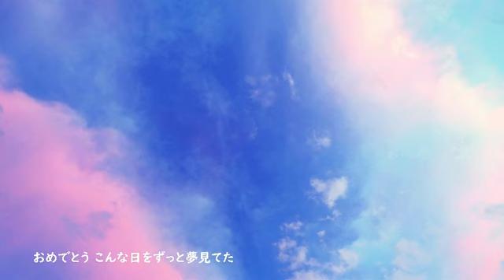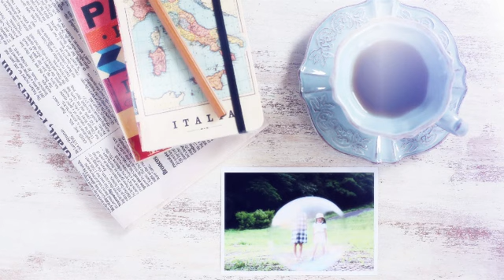太田幸希【ブライド(Bride)】〈公式MV〉字幕［日本語&alphabet］/original song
日本語とalphabet表記の歌詞字幕付きです。
「最愛の娘へ父親から贈る結婚式ソング」
時代は移り変わっても変わらぬ思いを込めた一曲です。

太田幸希　再活動第四弾シングル

「ブライド」
作詞 売野雅勇 / 作曲 江崎とし子

MGKO-18109 モスグリーンレコード

写真・動画編集　シマタエコ

■CD purchase
《MossGreen Records Official》